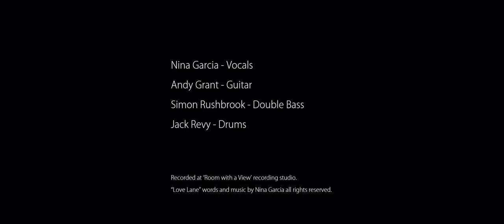Nina Garcia 'Love Lane'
Strolling down Love Lane with my baby
This is where I’ve been longing to be
Fingers entwined, lazy love, I’m his lady
Its Christmas time and he’s loving me
Snow is drifting, ice on the trees
We are listening to carols and singing
Christmas songs, won’t you sing it with me

Chorus:
It’s Christmas
Oooh, it’s Christmas
Everybody it’s Christmas
It’s Christmas time won’t you sing it with me
It’s Christmas
Oooh it’s Christmas
Everybody it’s Christmas
It’s Christmas time and he’s loving me

Mistletoe kisses, joy in the air
Lights are a glistening on the trees now we’re ready
For Christmas time not a worry or care
Greeting friends and wishing them well
Mulled wine, mince pies, laughter and maybe
We’ll have a little party everybody can tell

Chorus:
It’s Christmas
Oooh, it’s Christmas
Everybody it’s Christmas
It’s Christmas
Oooh it’s Christmas
Everybody it’s Christmas

Feeling I’m on top of the world
He kisses my cheek, oh I know that he loves me
It’s Christmas eve and I am his girl

Chorus:
It’s Christmas
Oooh, it’s Christmas
Everybody it’s Christmas
It’s Christmas
Oooh it’s Christmas
Everybody it’s Christmas

Words and Music by Nina Garcia